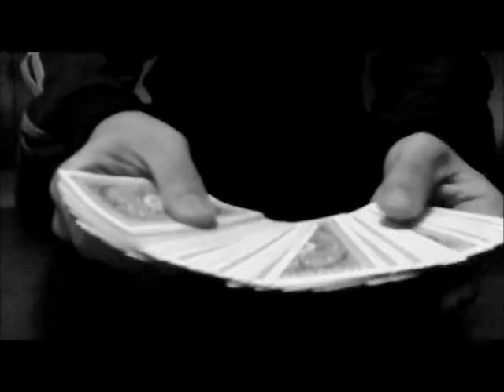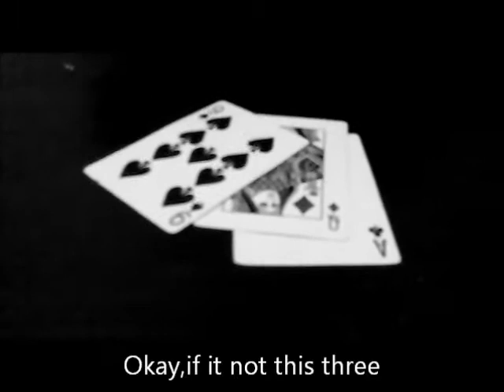CLICHE by Project Deception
Effect:Three prediction doesn't match with the chosen card.The chosen card jump into the magician pocket.Then,the chosen card is rub between the three card and the card change into a four of kind of the chosen card value.

P/S:A Project Deception Creation.Inspired by Nostalgia by Metalwaffle94.